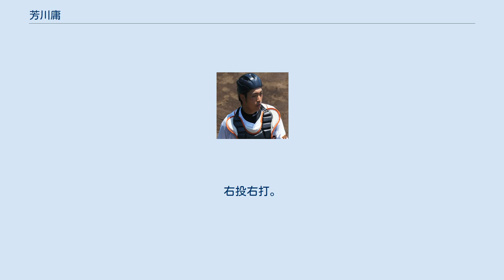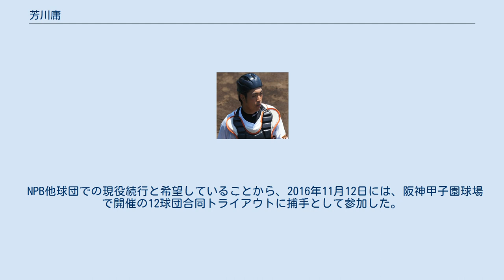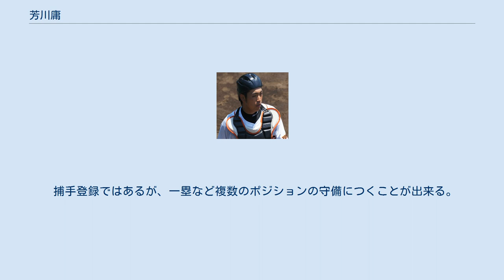芳川庸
芳川 庸（よしかわ ちから、1993年8月18日 - ）は、京都府京都市左京区出身の元プロ野球選手（捕手）。
右投右打。
プロでは育成選手であった。
 中学時代は京都ライオンズに所属。
 洛北高時代は、1年と2年時の夏はいずれも京都府予選で初戦敗退。
3年時の夏は、京都府予選4回戦で西城陽高に0-7（7回コールド）で敗れた。
 2011年9月に、読売ジャイアンツ（巨人）の入団テストへ参加。
参加者から唯一の合格を勝ち取ると、同年のプロ野球育成ドラフト会議で巨人から4巡目で指名されたことから、年俸240万円、支度金100万円（金額は推定）という条件で育成選手として入団した。
 2012年には、イースタン・リーグ公式戦への出場機会がなかった。
2013年に、同リーグ公式戦へ初出場。
初安打・初打点も記録したが、シーズン通算では、6試合の出場にとどまった。
 2014年には、イースタン・リーグ公式戦14試合へ出場。
打率.143ながら、通算15打席で2打点を記録した。
 2015年には、イースタン・リーグ公式戦13試合へ出場。
公式戦初本塁打を記録したが、通算19打席で打率.200にとどまった。
 2016年には、4年振りにイースタン・リーグ公式戦への出場機会がなかった。
入団以来支配下選手契約への移行に至らないまま、10月2日に球団から戦力外通告を受けた。
10月31日付で、NPBから自由契約選手として公示。
 NPB他球団での現役続行と希望していることから、2016年11月12日には、阪神甲子園球場で開催の12球団合同トライアウトに捕手として参加した。
 2017年からジャイアンツアカデミーのコーチに就任した。
2020年限りで退任した。
 高校通算39本塁打の長打力が魅力の右のスラッガー。
地肩が強く、送球に素早さがある。
 出身の洛北高校は伝統ある進学校であり、芳川自身も進学クラスに所属している。
入団テストの志望動機の文章を見た球団関係者に「頭がいいのは一芸なんですよ」と評価されるなど、進学クラスに所属する頭脳も獲得の一因となった。
 捕手登録ではあるが、一塁など複数のポジションの守備につくことが出来る。
 一軍公式戦出場なし